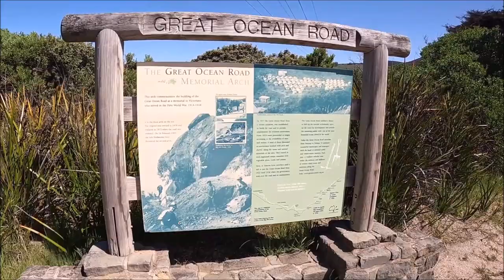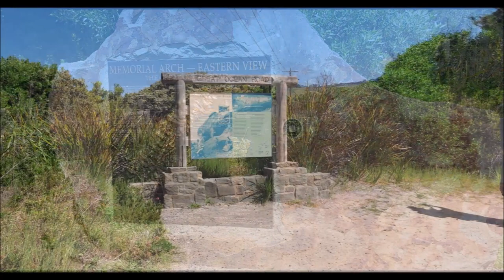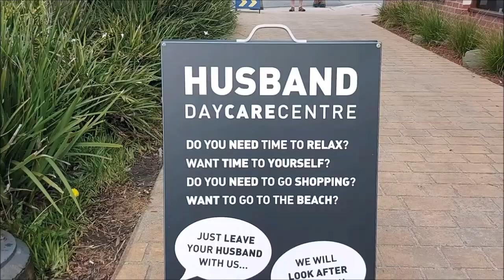2 Harleys Hit The Road Part 2 Great Ocean Road - Apollo Bay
Our brand new series of touring mainland Australia Sep/October  2022 . A couples adventures for 4 weeks on 2 Harley Davidsons , A fat Boy Lo 2017 and a heritage Classic 2018 come along and join us and don't forget to subscribe and ring the bell to get notified of future episodes from the series .
Tonight we head along the Great ocean Road Through to Apollo Bay a beautiful seaside town in Victoria Australia .